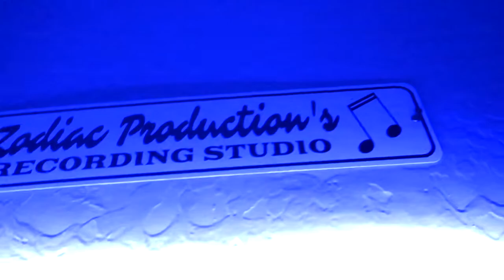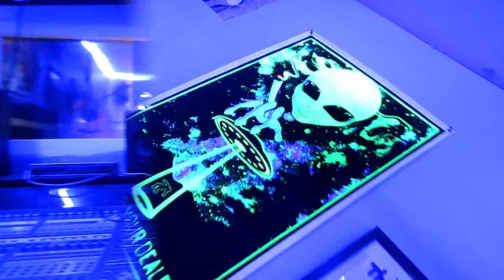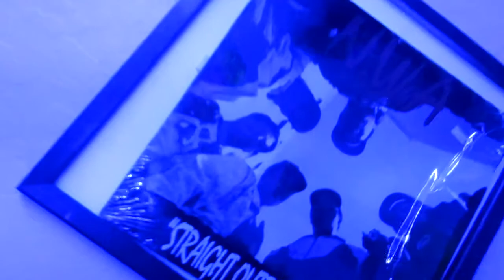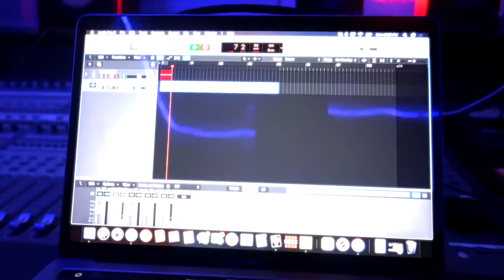EPOCH VLOG - BREAKDOWN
0:00 Michael Anthony - With Caution
1:35 Michael Anthony - Fire
3:02 Epoch - Breakdown
4:40 Michael Anthony - LOST